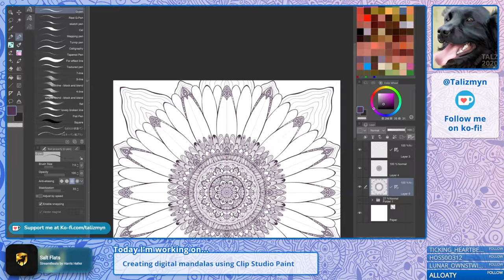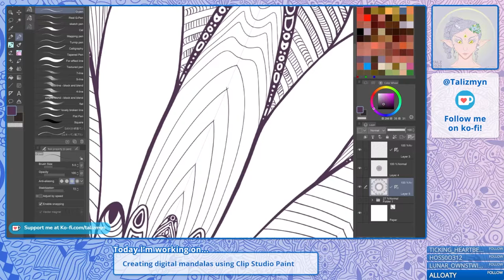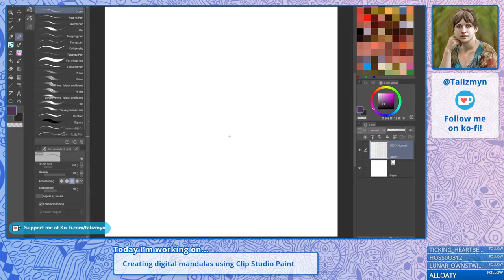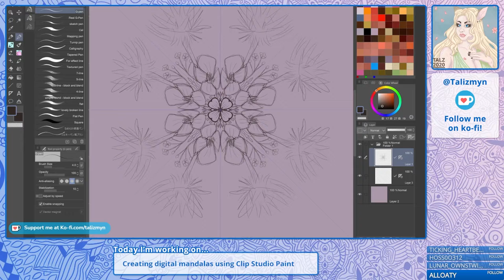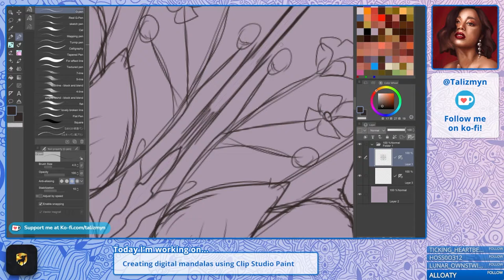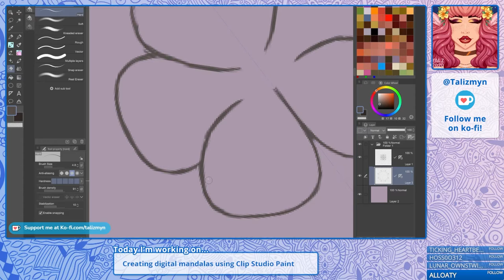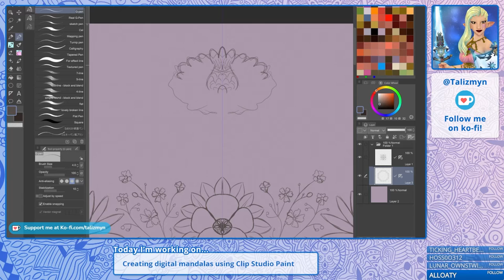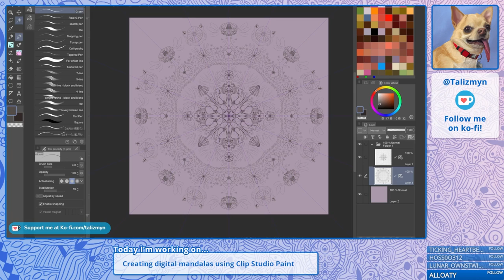Drawing a Daisy Mandala and a Wildflower Mandala | Real Time Digital Art Stream Part 1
Watch as I finish up my daisy mandala and start a sketch of something new: a wildflower mandala! The wildflowers were fun to study and sketch out, adding more detail as I went. This is Part 1!

I stream art on Twitch Wednesday and Sunday from 11 AM to 1 PM Pacific.